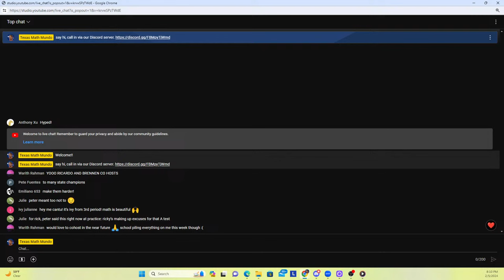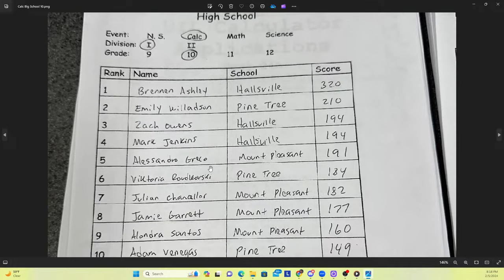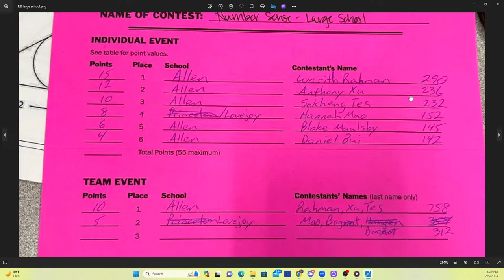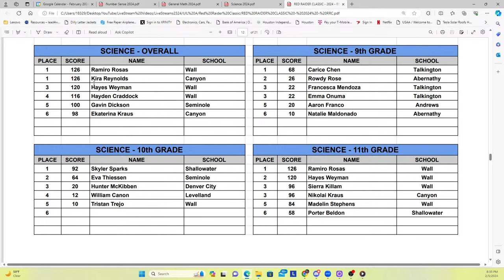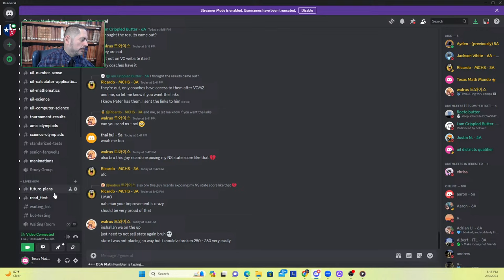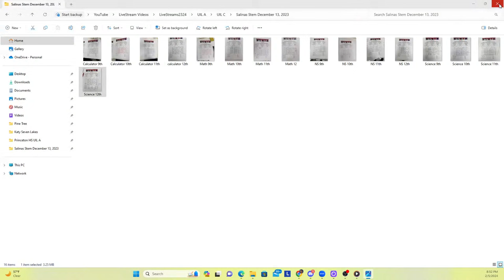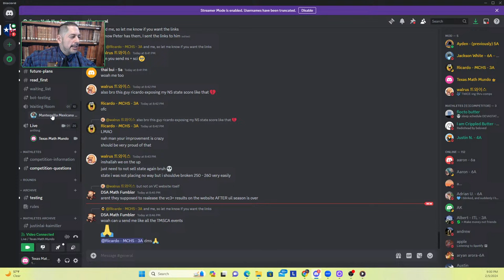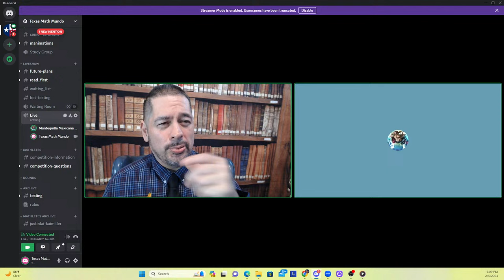UIL A results and more! Join us to talk about the UIL A results!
The competitive math season for the 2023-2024 season is well on its way! Let's talk UIL A results and more! Join the Live stream and participate in our live chat or, better yet, call in via Discord . It is sure to be a fun time talking competitive UIL Mathematics!